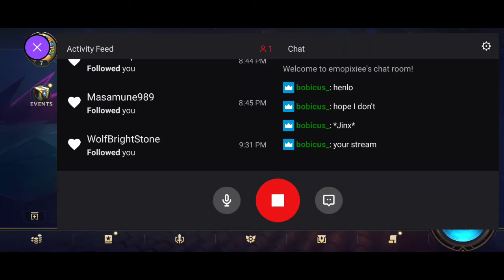League of Legends Wild Rift Play Through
Play through of League of Legends Wild Rift x2 games Annie & Jinx
@emopixiee on Twitch, instagram, twitter & tiktok